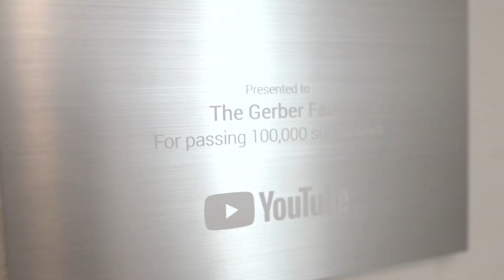Aiden's 2nd Birthday Vlog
It's Aiden's big day! His 2nd birthday! With lots to do before the big celebration, let's take you behind the scenes with the setup of the day leading upto blowing out his candles!